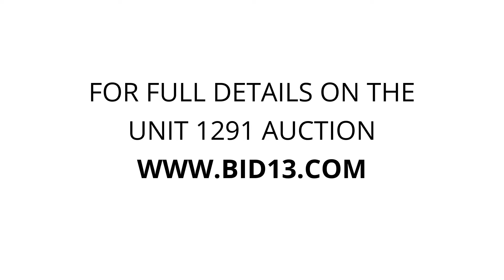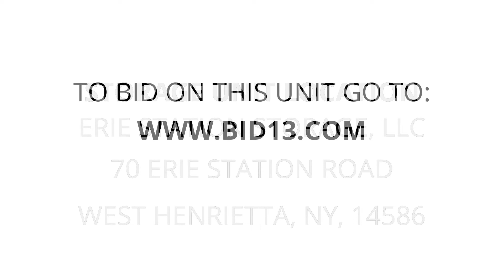Erie Station Storage, LLC - Unit 1291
speakers, furniture, toolbox